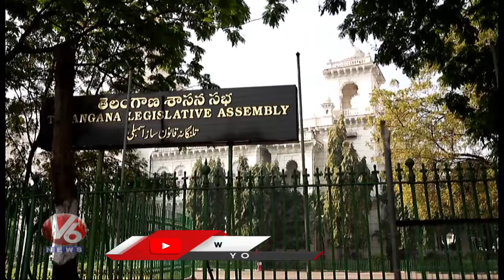BJP Today : Maheshwar Reddy Criticize Budget | Injustice To BCs In Budget , Says MLA Shankar | V6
BJP Today : Maheshwar Reddy Criticize Budget | Injustice To BCs In Budget , Says MLA Shankar | V6 News